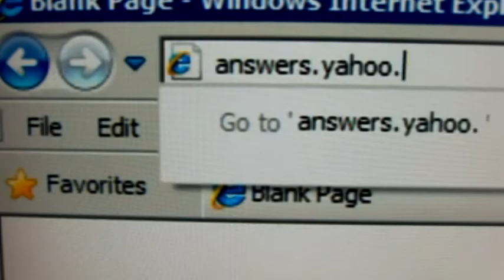Retarded yahoo answers # 56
Maybe! Lots of young boys have sperm on their checks.